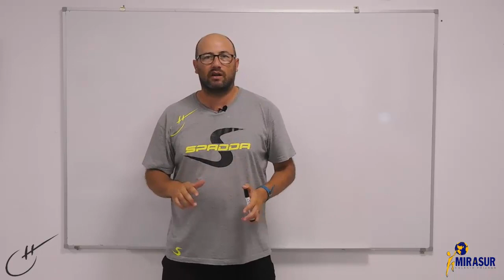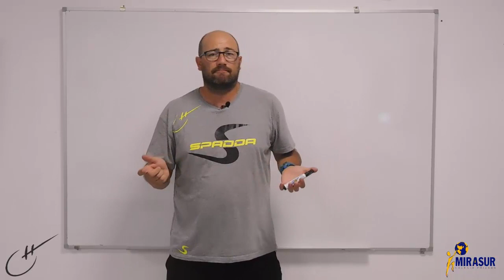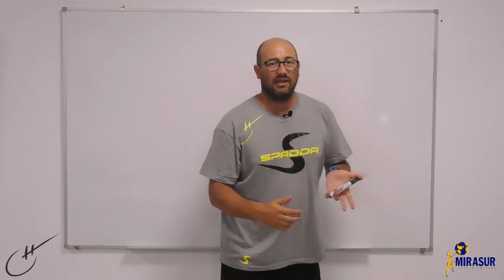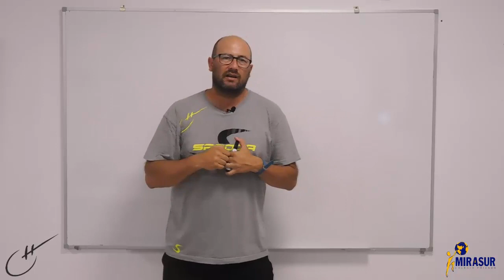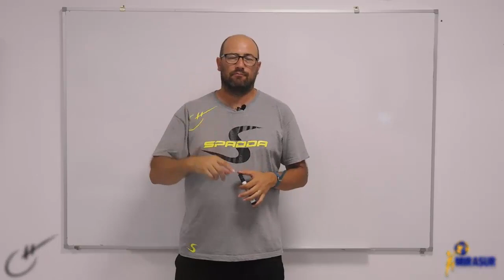Pádel: Monitores #2 - Aspectos a Tener en Cuenta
COMPARTE!!... Segundo vídeo para monitores donde explico un poco lo que para mí es importante a la hora de empezar a enseñar pádel. Empuñadura, mano no dominante y golpes lineales (con los codos cerca del cuerpo). Espero que os ayude, ya seáis profes o jugadores, a tener un orden en vuestra metodología. Un saludo y nos vemos en las redes!!